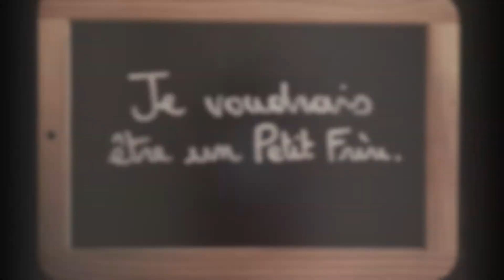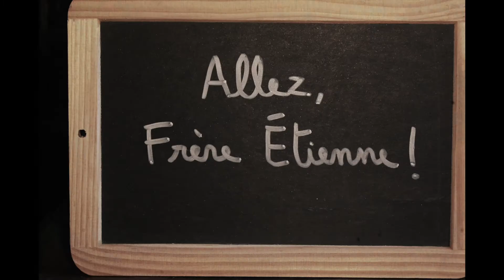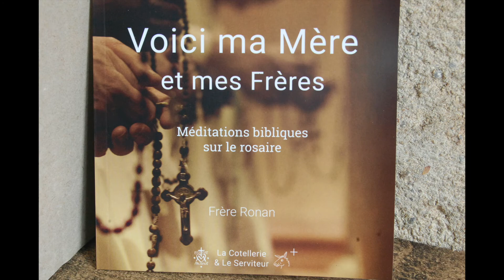Voici ma Mère et mes Frères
Jean-Baptiste reçoit l'appel à la vie religieuse pendant l'adoration eucharistique. Il se présente chez les Petits Frères de Marie, Mère du Rédempteur à Bazougers. Il voit le prieur laver les pieds de Frère Ronan, le maître des novices, qui lui explique la vie en communauté. Soudain, on vient prévenir que Frère Étienne, malade, est aux dernières extrémités. Tous se précipitent à son chevet. Frère Étienne prie le chapelet, mais sa conscience s'embrume, et il se rappelle des moments passés à jouer au baby-foot avec ses frères. Au moment de l'agonie, on voit son âme, sous la forme d'un chevalier, franchir la porte de la Jérusalem céleste. Elle est accueillie par l'Enfant Jésus dans les bras de Marie.